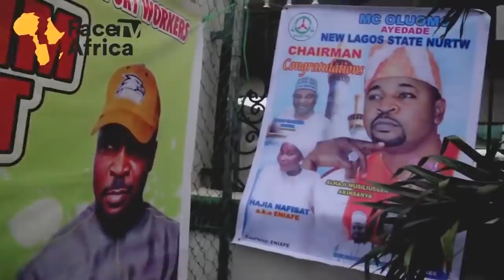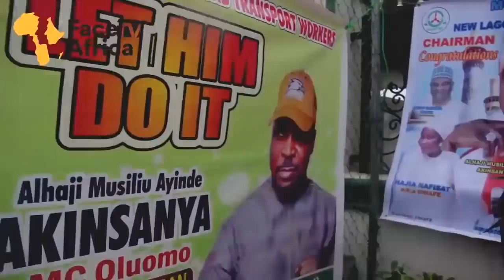REASON WHY NURTW PRESIDENT BARUWA SUSPEND MC OLUOMO FROM NURTW OFFICE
REASON WHY NURTW PRESIDENT BARUWA SUSPEND MC OLUOMO FROM NURTW OFFICE Face tv Africa Face tv Africa Facetv Africa Face tv AFrica Facetv Africa Facetv Africa and Music face: Real Indigenous Nigerian Music. We profile top performance, top rated Nigerian musicians, legends, events, video musicals and we dish them out to you from a Nigerian point of view.